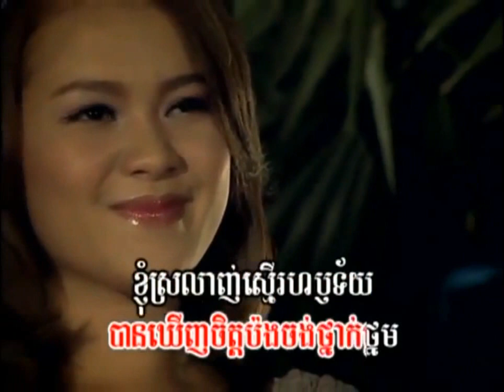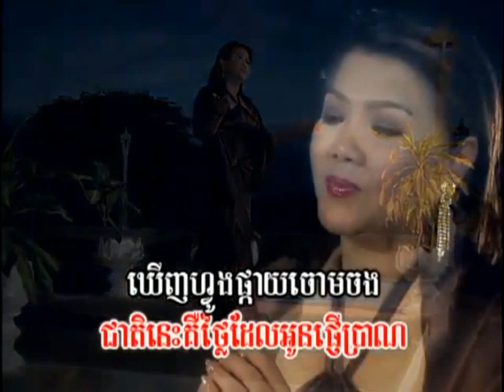Khmer Love Song Porp Somnang Soun Chantha Cha Cha